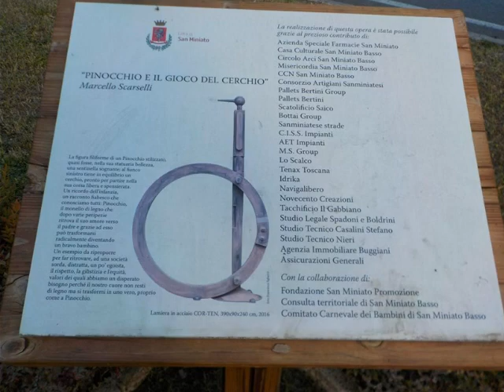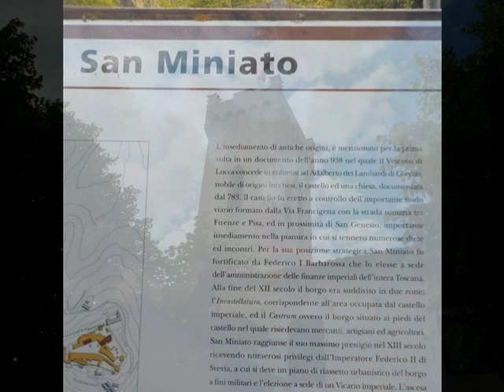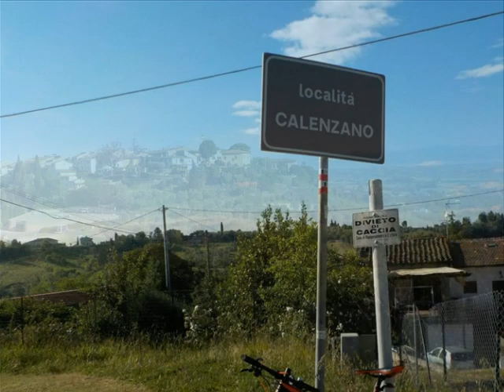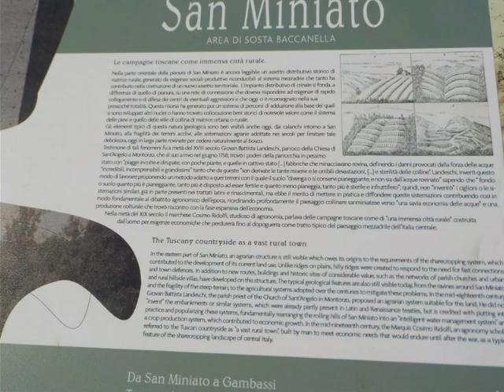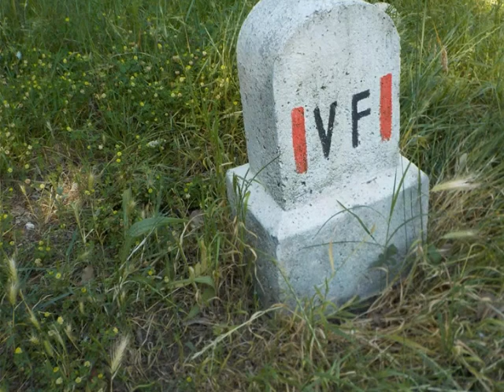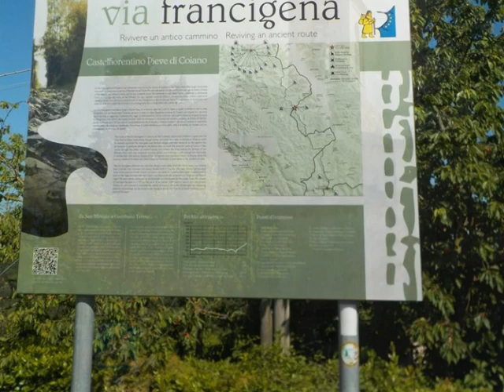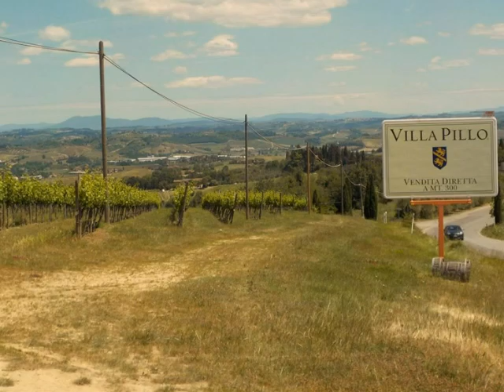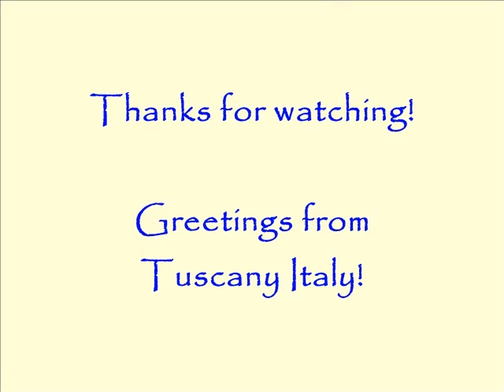Biking from San Miniato to Gambassi Terme in Tuscany Italy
Biking along the ancient road Via Francigena.
Via Francigena
Un viaggio in bicicletta sui crinali delle colline tra San Miniato di Pisa e Gambassi Terme in Toscana Italia.  🇮🇹

Un viaggio che vedendo la bellezza del creato e immaginare la grandezza del Creatore ti invita alla contemplazione che può trasformarsi in un viaggio alla ricerca di qualcosa che non sai, poi alla fine ti troverai te stesso.

Tappa splendida da San Miniato di Pisa a Gambassi Terme. Impegnativa per il continuo saliscendi e soprattutto per la mancanza di punti di ristoro. Un percorso di straordinaria bellezza del paesaggio lungo i crinali collinari della Val d'Elsa in Toscana. Spesso si incontrano pellegrini in cammino da tutto il mondo. Questa è una bellissima esperienza per me. Vita lenta nel pedalare e nel muoversi. Fermarsi per scambiare due parole con le persone che si incontrano lungo la via. Comunicare con gli altri cambia le persone in meglio.

Fu una strada medievale battuta da pellegrini e non solo. Non era una strada sola che partiva da Canterbury in Inghilterra fino a Roma ma molte altre strade parallele che a volte si intrecciavano per raggiungere la stessa meta.
Ai tempi nostri la strada modernizzata viene battuta da pellegrini moderni che provengono da ogni parte del mondo.
La Via Francigena è stata inserita fra i Cammini Culturali d'Europa.
Alcuni tratti in Toscana ho già percorsi con la moutain bike negli anni passati ed è il mio desiderio completare tale esperienza percorrendo più tratti dalla Borgogna in Francia fino a Roma.
Buon cammino...oppure chi usa la bicicletta come me...Buona pedalata!

.Pablo Bisquera